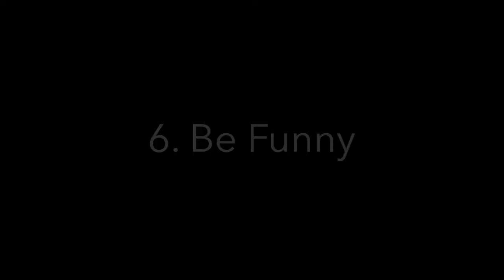11 Ways To Be Cool Like Rupert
how to "try the dream out for size"

Skate Boards

music
- B-Side by San Cisco